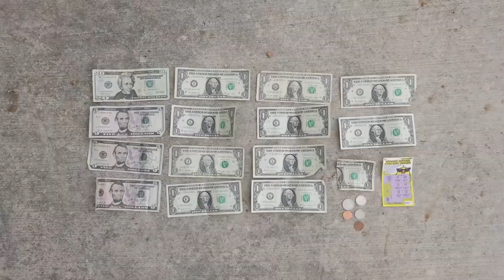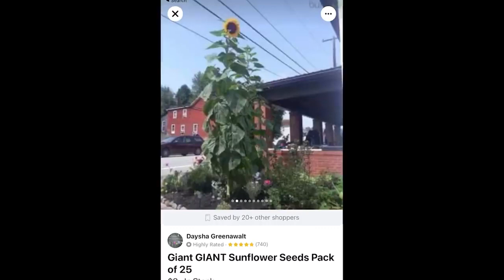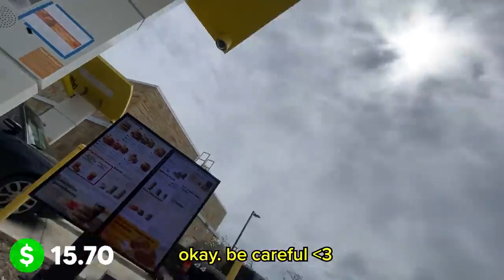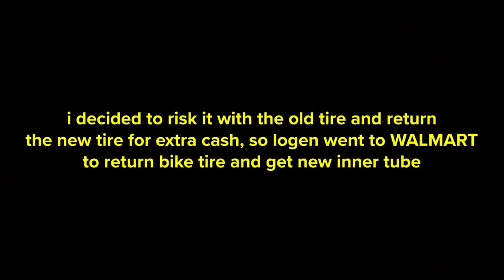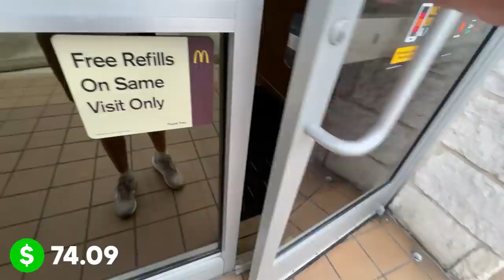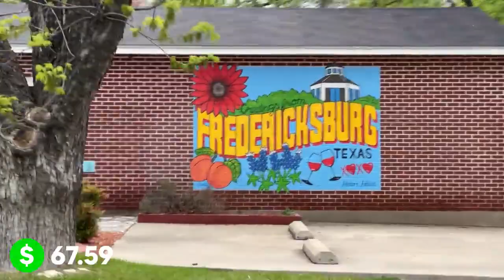Ryan Trahan! I Survived On $0 01 For 1 Week 2